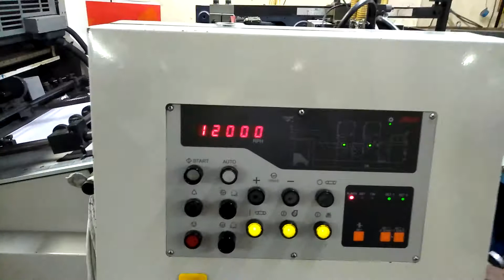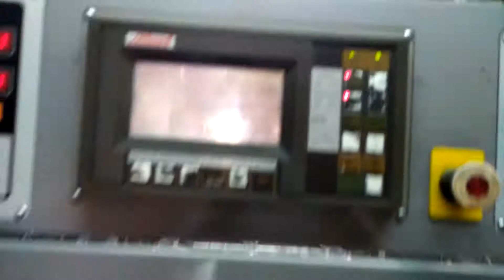Sakurai 272 EPII Offset Printing Machine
Size 20" x 28" Year 1996, 2 color